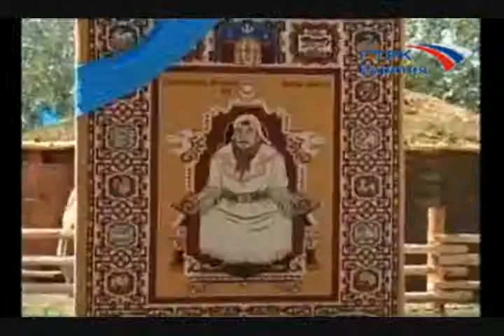Erhuu 2008 1